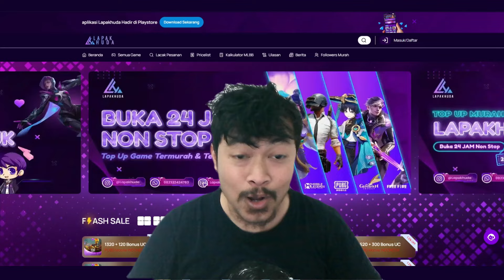🔥🔥REALTIME PVP PERTAMA YVMC MENGGUNAKAN UR GENOS [TERNYATA SUSAH GUYS] - ONE PUNCH MAN The Strongest